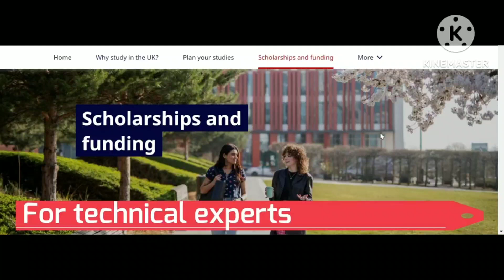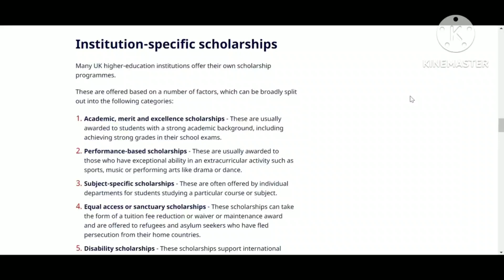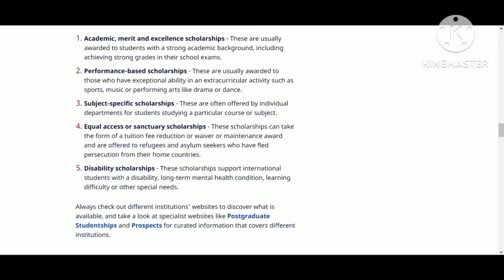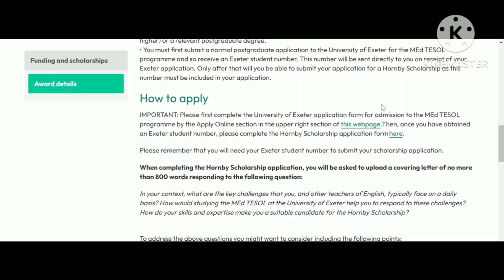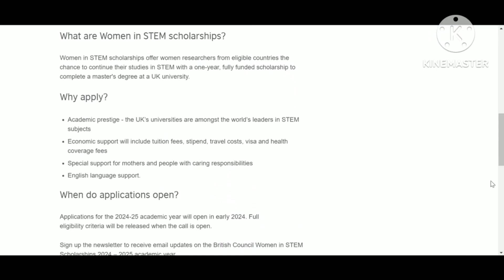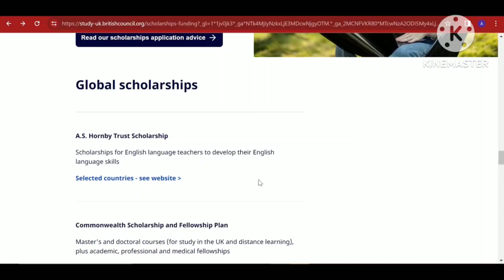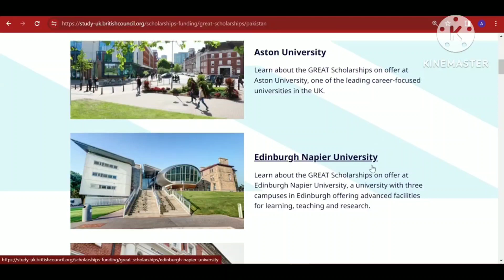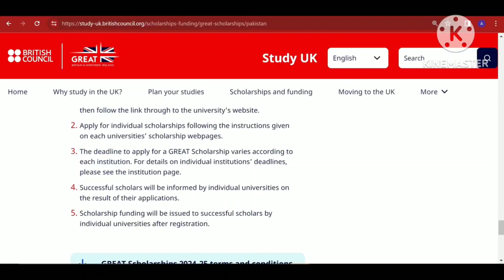Fully funded Scholarships for International Students in Uk 2024, No IELTS,Bachelor, Master,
Fully funded scholarships 2024-25 without IELTS

I wish you the best on your academic journey in UK!